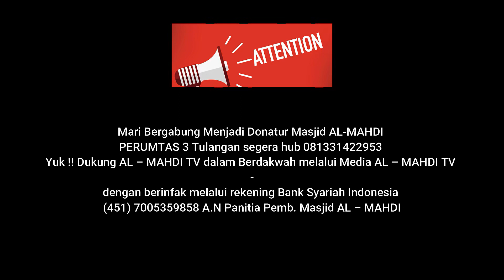Khutbah Jum'at - Ustadz Ibnu Rusdi // Istiqomah Makna dan Konsekwensinya